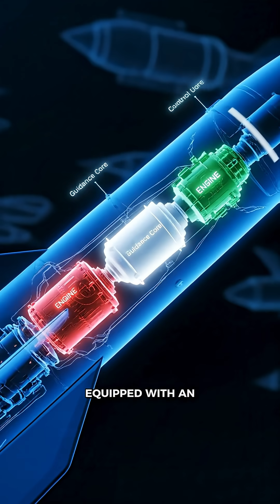The Tomahawk Missile — Precision Power Perfectio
Step inside the Defense Expo 2025 and witness the Tomahawk Cruise Missile — a true marvel of modern engineering and military precision.

From its titanium-alloy structure to the advanced turbofan propulsion and hybrid navigation system, the Tomahawk represents decades of aerospace innovation.

🎥 This cinematic showcase captures the engineering, design, and technology that make the Tomahawk one of the most iconic missiles in history.

🔊 Best experienced with headphones — feel the power, precision, and presence.